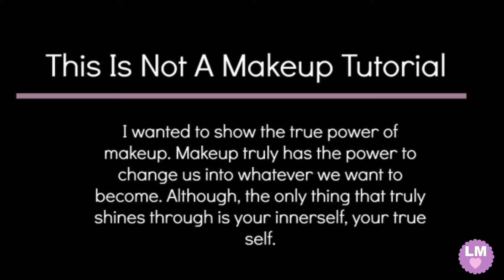THE TRUE POWER OF MAKEUP |LAUREN MONROE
Hey guys, Lauren here!
I wanted to make this video not as a makeup tutorial but as inspiration to you guys to not ever let makeup define you. Don't get me wrong, I LOVE  makeup and everything that it can do for me, but I will never let it define me or control me. I hope you guys can feel the same way and can gain some inspiration through this video.
Be your own beautiful.

FILMED WITH:
canon rebel t5i, 2 'cameron' studio lights, final cut pro, key note, pic monkey, rode professional mic